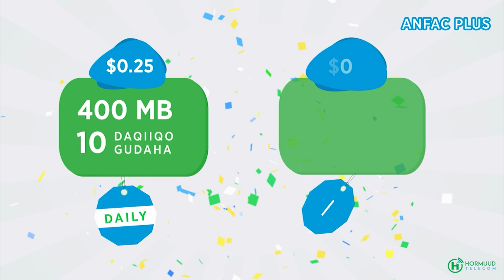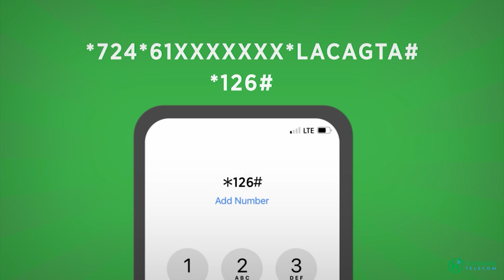Wiil 14 jir ahaa oo magaaladda Jowhar looggu dilay Mobil dartiisa.